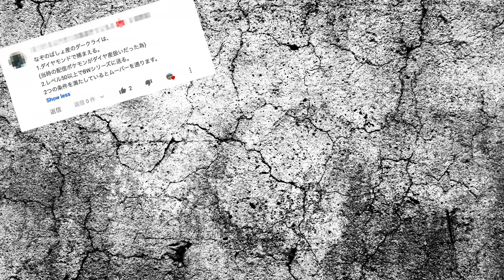【バグ再検証】なぞのばしょ産ダークライはポケモンホームに送れるのか？【後編/ポケモンダイパ】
今回の動画でまためちゃくちゃ感動したため、私はまだなぞのばしょから抜けられません…。